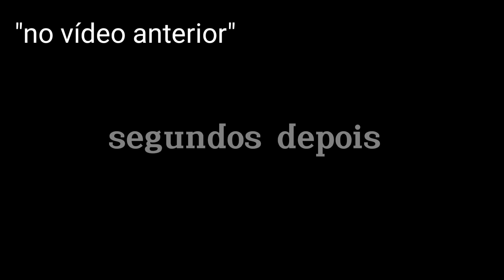NUNCA MEXA COM A COMADRE FULOZINHA ANTES DE VER ESSE VÍDEO (folclore brasileiro)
NUNCA MEXA COM A COMADRE FULOZINHA ANTES DE VER ESSE VÍDEO (criatura da floresta)

Comadre Fulozinha é uma criatura do folclore brasileiro, muitas vezes chamada também de "Mãe da Mata". Seu nome deriva provavelmente da pronúncia regional de "Comadre Florzinha" e ela é frequentemente confundida com a Caipora, sendo ambas consideradas uma variação da mesma lenda. Em alguns lugares, acredita-se que ambas sejam o mesmo ser. Criatura oriunda do Nordeste brasileiro, sendo mais popular em áreas do sertão.
A Comadre pode assustar quem esteja andando a cavalo na mata sem lhe deixar uma oferenda. Ela amarra o rabo e a crina do animal de tal forma que ninguém consegue desatar os nós. A ela também são atribuídos "causos" semelhantes contados pelos anciãos das regiões rurais, onde os rabos dos cavalos no estábulo amanhecem amarrados da mesma maneira. Em algumas regiões também é conhecida como uma entidade que protege a floresta, daí sua semelhança com a Caipora. Segundo alguns, no entanto, ela não gosta de ser confundida com esta, dando em quem as confunde uma surra com urtiga, uma planta que causa muita coceira, ou utilizando seus longos cabelos. Até hoje são comuns relatos de pessoas que presenciam suas aparições nas zonas de floresta.